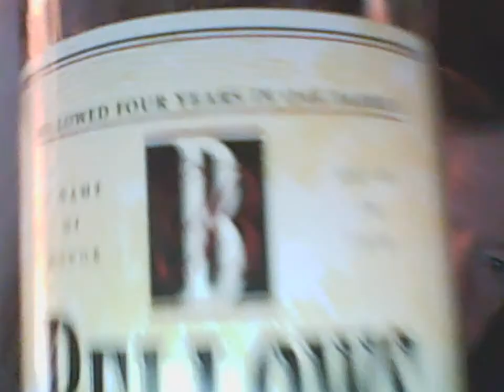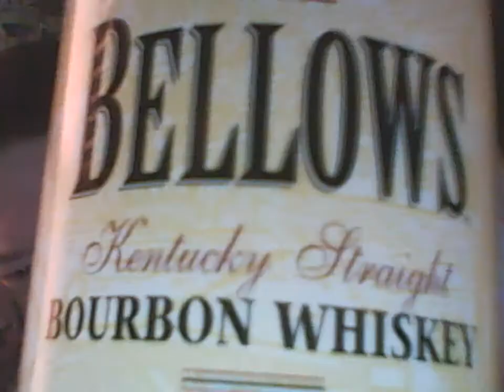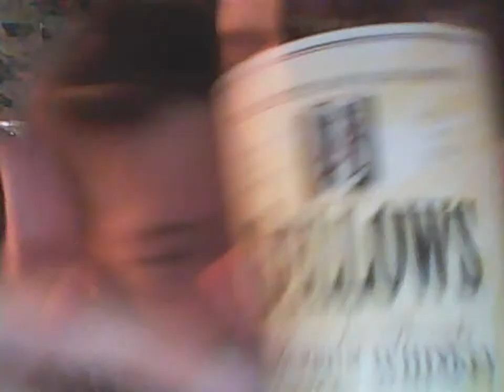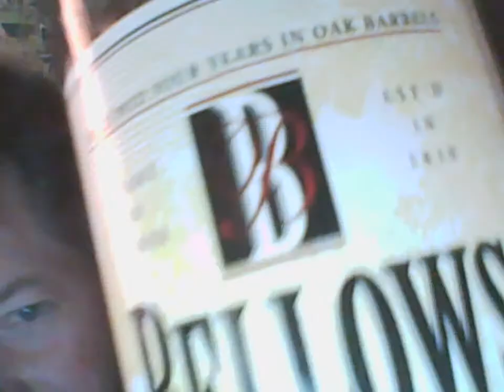Bellows vs. Larceny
A taste challenge! Both are Kentucky straight bourbon whiskies.

Bellows- company founded in 1830. 80 proof. Aged 4 years. Bottled in St. Louis by Luxco (MGP).

Larceny Small Batch- introduced in 2012. 92 proof. No age statement. A "wheated" bourbon, from Heaven Hill.